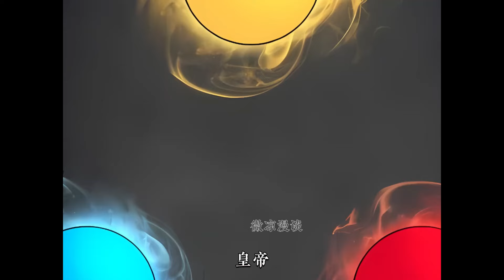《皇帝之剑》1-10集 | 在一场战役中艰难活下来的男主接收了魔教天下第一的天魔和少林寺六祖慧能，重新诞生为天魔书生破天